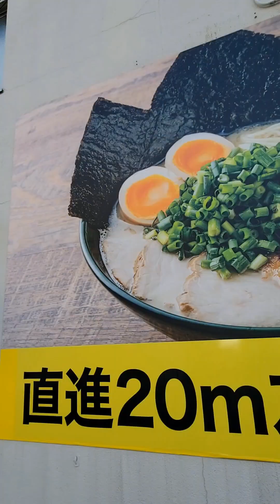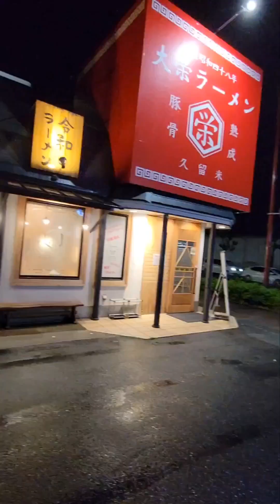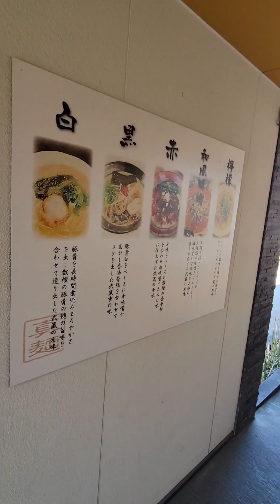ご飯動画まとめ 福岡 久留米